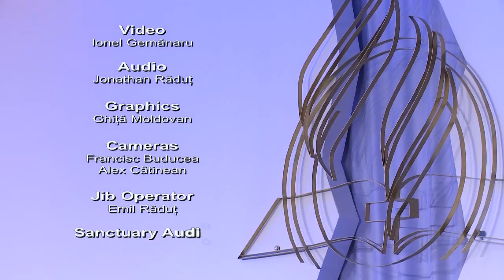"...care strigă zi și noapte către El...!" - Pastor Valentin Dănăiață